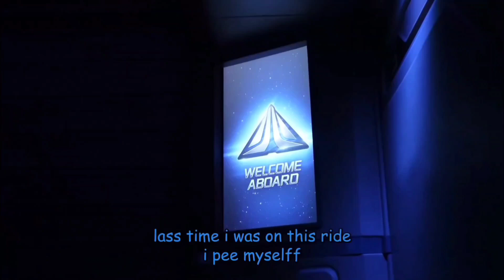nice game grumps compilation, it'd be a shame if someone farted on it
been a little bit ill but their disneyland video cured me